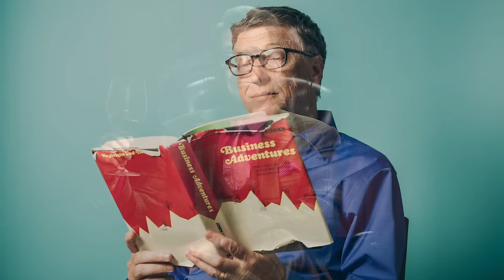PPE 2015: An Interview with John Keatley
DPReview Editor Barney Britton sits with professional portrait photographer John Keatley to discuss process, inspiration and purpose with respect to portraiture at Photo Plus Expo 2015.